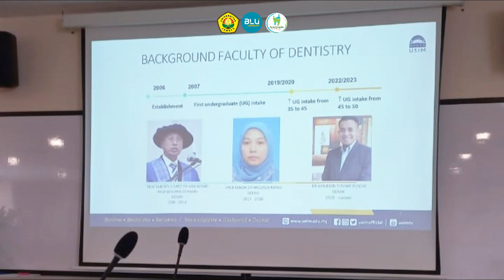Inisiasi Kolaborasi FKG UNEJ Bersama FPSK dan FPg Universiti Sains Islam Malaysia (USIM)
drg. Dwi Kartika Apriyono, M.Kes, Sp.OF ( K ) Dekan FKG Universitas Jember, berangkat ke Malaysia selama 3 hari mulai tanggal 25 s.d 27 Juni 2024 dalam rangka Inisiasi Kolaborasi FKG UNEJ bersama FPSK (Fakultas Perubatan dan Sains Kesehatan) dan FPg (Fakultas Pergigian) Universiti Sains Islam Malaysia (USIM).

FKG Universitas Jember Unggul untuk bangsa.